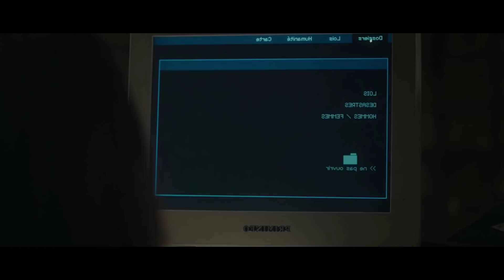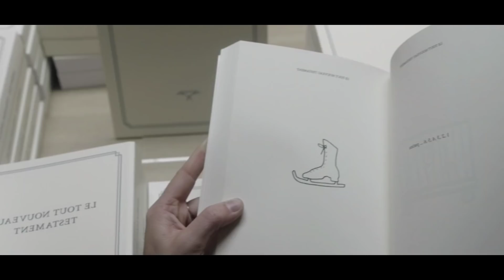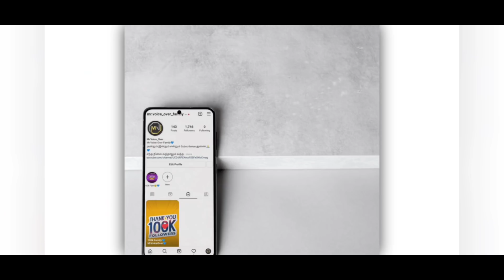கடவுளின் கம்ப்யூட்டரையே Hack செய்தால்? Mr Voice Over